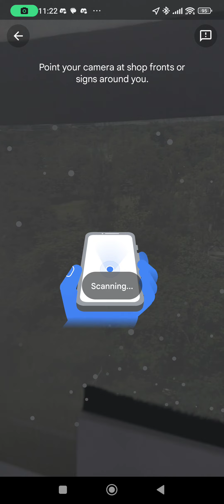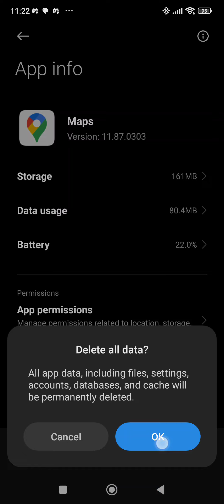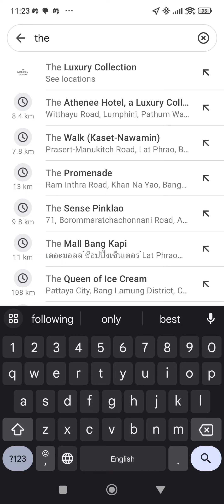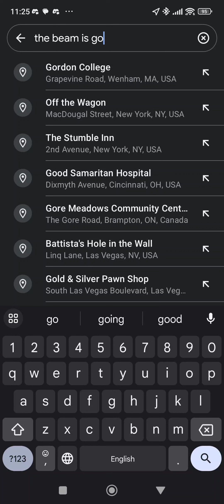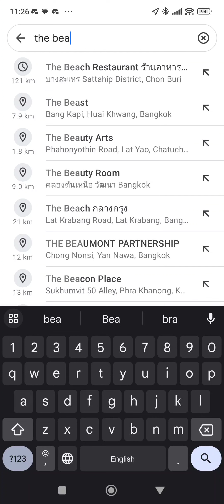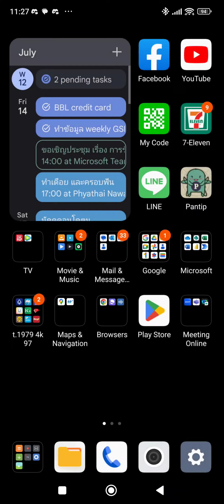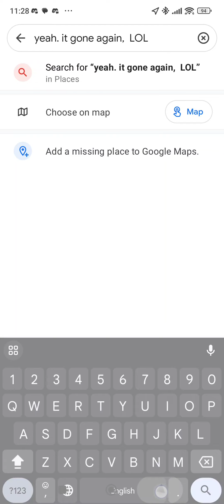Poco F5: problem with Google maps, compass not working,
The problem is location accuracy is low and the beam at blue dot is gone, only way to make beam happen  is to reset all data, that may be app will read data from compass,now the beam will face to the right direction, but after clear app from background, that beam is gone again